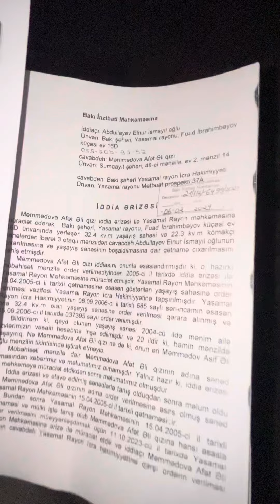Nizami siti söküntü işləri haqsızlıq